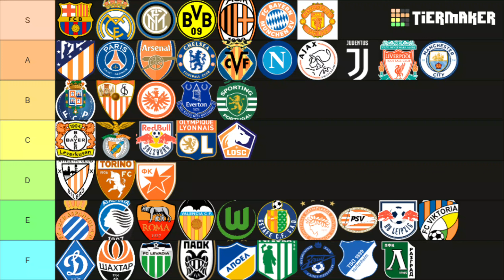My Tierlist On European Football Team